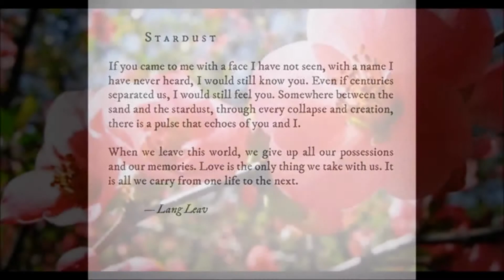A Loving Remembrance of the life of Danny Padrnos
A photo montage in memory of a very special grandpa, Grandpa Dan for his loving and devoted wife, Pat...  Love you muchly, Andra